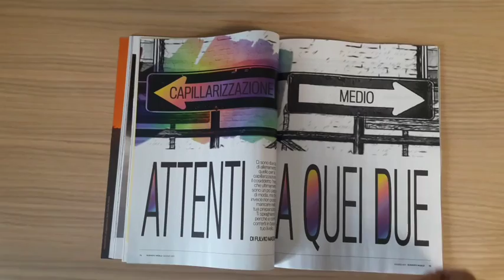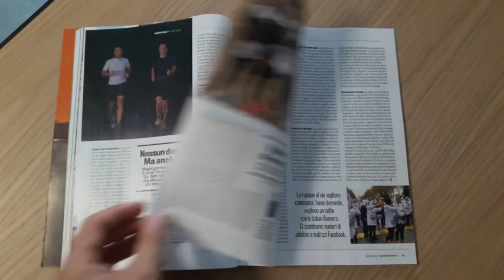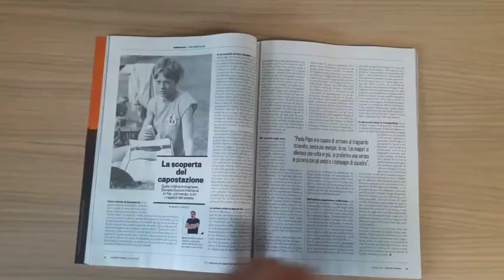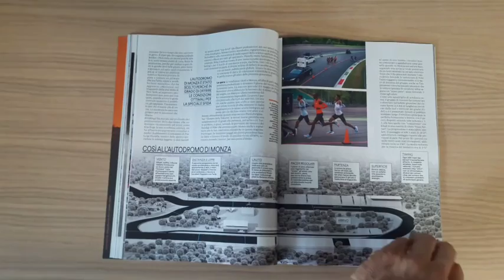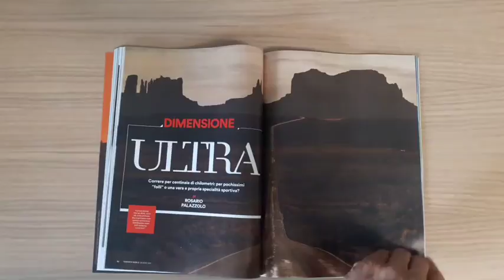Runner's World di Giugno 2017 raccontato dal Direttore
Presentazione "in corsa" del nuovo numero di Runner's World italia commentato dal direttore Marco Marchei. Di Rosario Palazzolo.